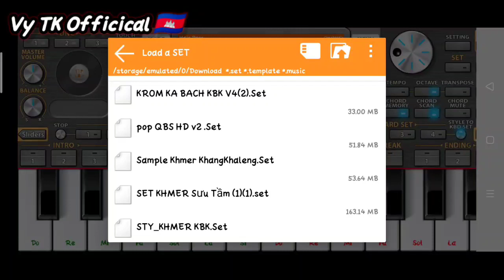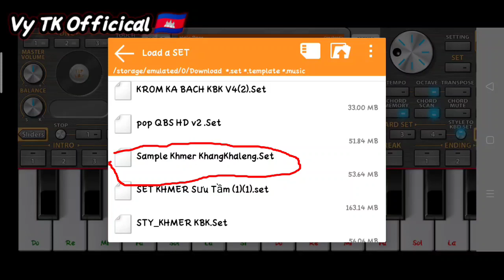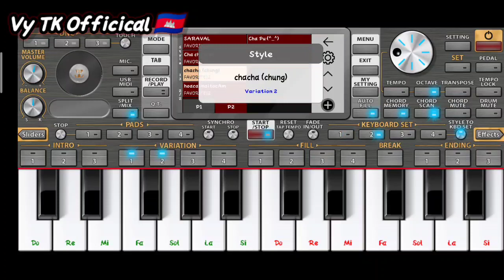Freeចង្នាក់ Sample Khmer ទាញយកបាន Org2021free Style khmer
thank you Fo